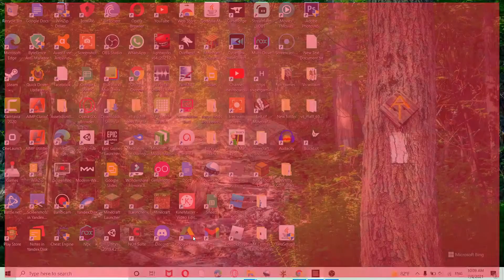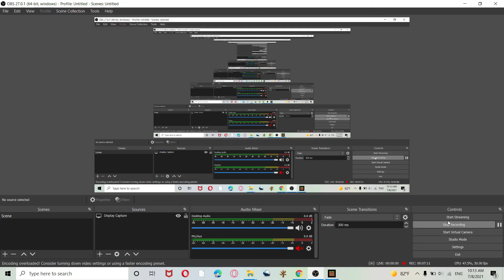wither storm vs siren head and siren head titan and light head and cartoon cat